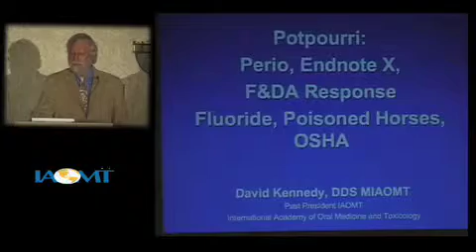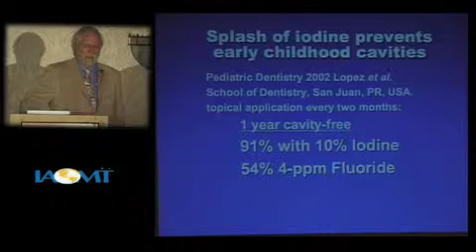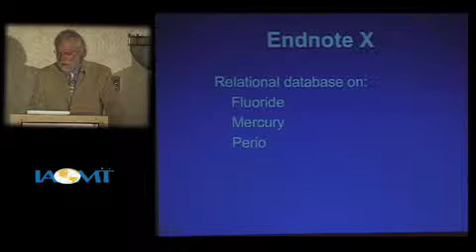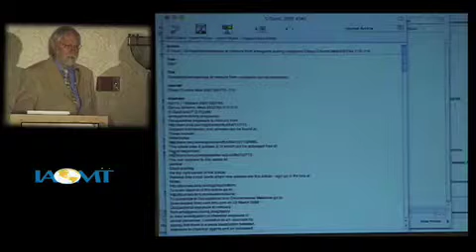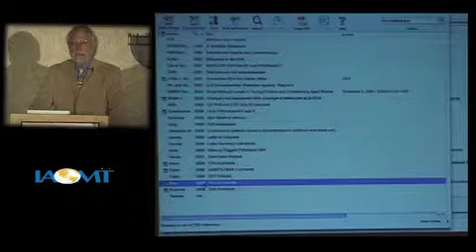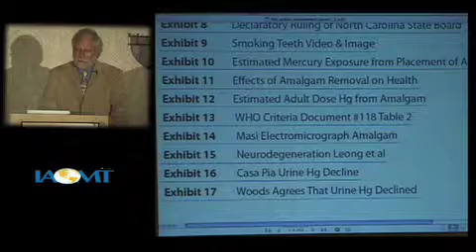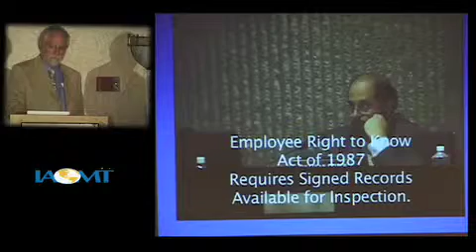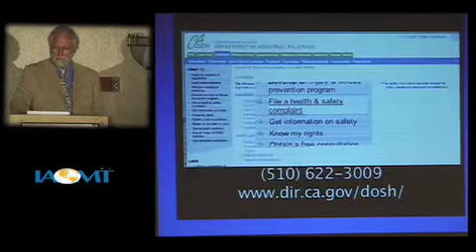Toxicity of Fluoridation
In this video, Kennedy DDS uses a documentary to discuss the alarming aspects relating toxicity of fluoridation. The name of the documentary is Poisoned Horses and it goes on to show how water fluoridation can have damaging effects on equine animals.